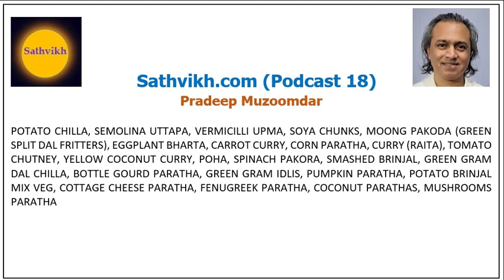Sathvikh food podcast 18